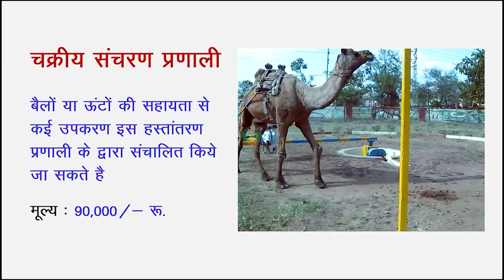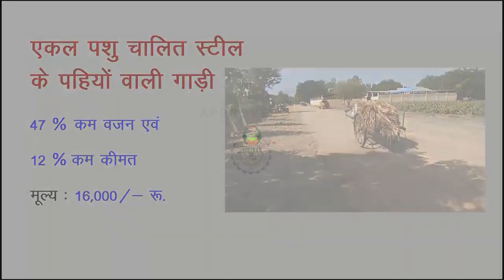पशु चालित यंत्र भाग 2